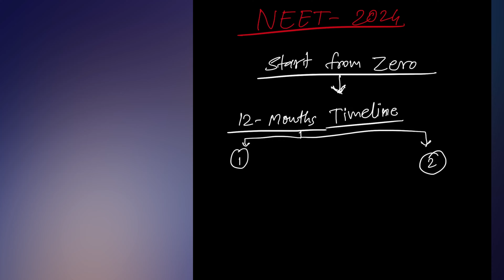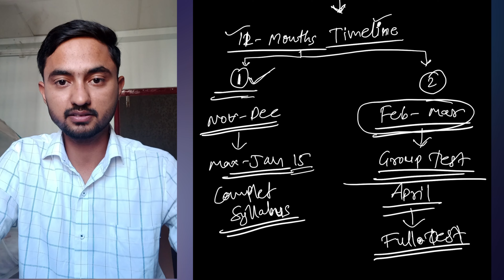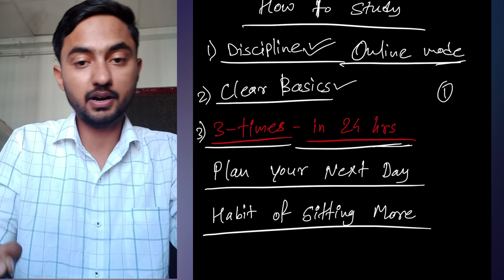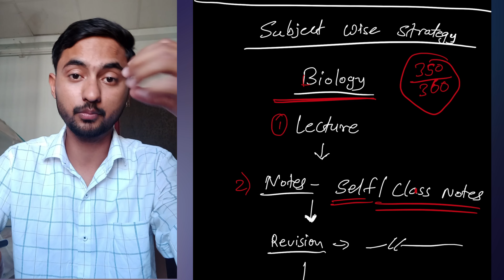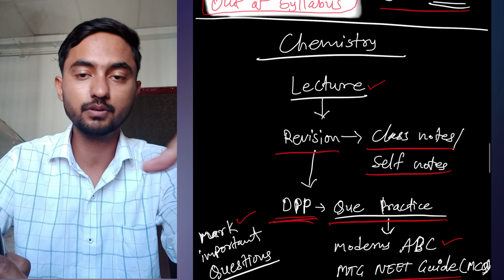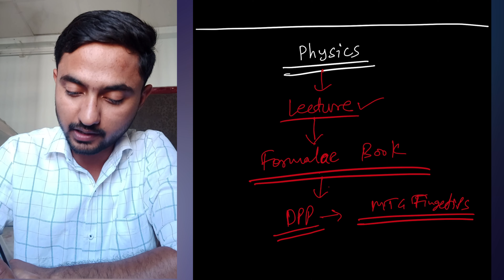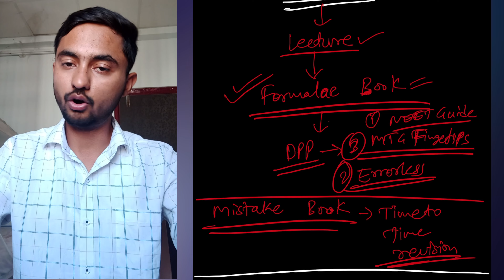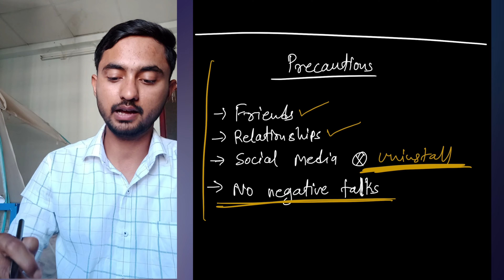Best preparation strategy for NEET 2024 | 680+ guaranteed | Shivam Raut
Hii everyone,

In this video, I have explained everything from basic as to how to start your preparation for NEET 2024 from Zero..

Who am I - I am Shivam Zaniram Raut, 3rd year MBBS student at GMC Gondia.
On this channel I share study tips, college vlogs and some productivity videos..

Hashtags -

can i crack neet in a year from zero level
can i crack aims in 1 Year
neet 2024
neet 2024
1 year plan for neet 2024
1 year plan for neet
1 year plan for neet 2024 for droppers
1 year plan for neet pg
1 year plan for neet 2024 seep pahuja
1 year plan for neet 2024 tamil
1 year plan for neet 2024 time table
1 year plan for neet 2024 aims
1 year plan for neet
1 year plan for neet seep pahuja
how should i prepare for neet 2024
can i still crack neet 2024
how do i prepare for neet 2024

Siwani dusad
Time table for neet 2024dropper
Time table for neet preparation
Time table for neet 2024with coaching
Neet2024timetable
how to crack neet in 1 year